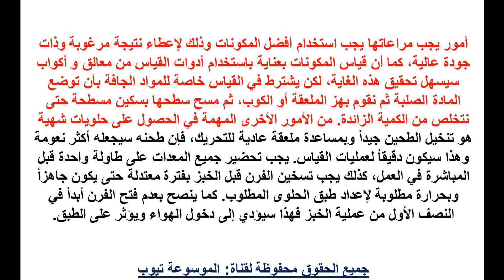حلويات تعرفى الان على كيفية عمل أشهى الحلويات وصفات حلويات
تعرفى على الوصفات الحلوة الان من خلال الفيديو وتعرفى على المعلومات كاملة تعرفى الان